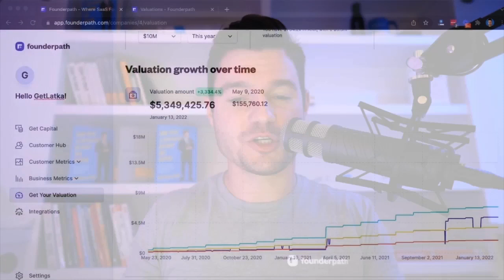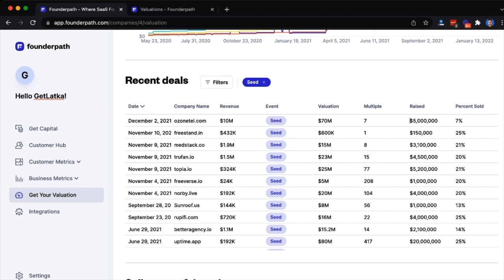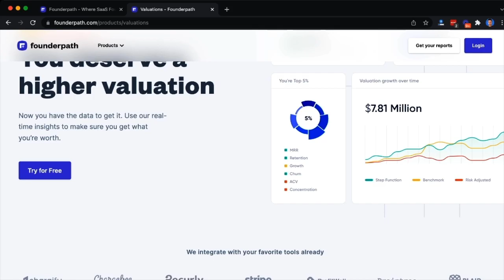Why marketplace + SaaS is so powerful, $2.7m in revenue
StayBusy CEO Carter Olive is connecting homeowners to house cleaners... Visit them